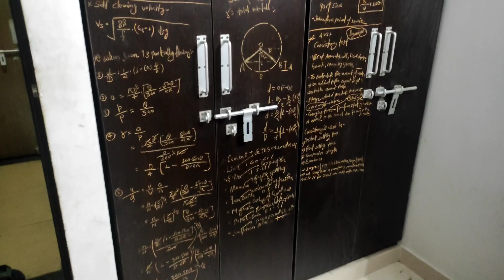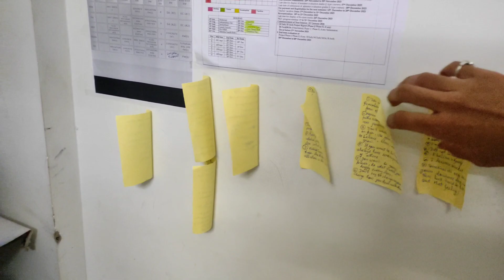RAID on NITIANS before EXAMS! || CAMPUS DIARIES #19 || VNIT NAGPUR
Hey! I am ANIRUDDH SINGH  persuing my BTECH in CIVIL ENGINEERING  from VNIT NAGPUR. Currently I am a 3rd year undergrad student presenting you my favourite highlights from my life, which may inspire you and you may learn from my mistakes!

Creating Short films, storytelling, cinematography are my major hobbies and the main motive of creating this channel.Also I had cleared JEE MAINS and JEE ADVANCE, two of the prestigious exams of INDIA, therefore I have some of experiences that can help you in your preparation journey!!

0:00 Campus Dairies #19
2:28 Raid Begins!